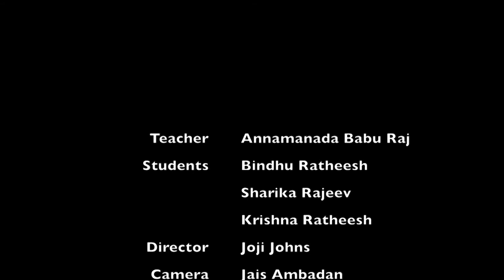കർണ്ണാടക സംഗീത പാഠം | 65 | Carnatic Music Lessons For Beginners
Presents                  : Music Shack Entertaiment
Guru                         : Annamanada BabuRaj
Director                   : Joji Johns
Designer                  : Prajith TP .Thayyil Parambil Tirur

|| ANTI-PIRACY WARNING ||

*COPYRIGHT PROTECTED*